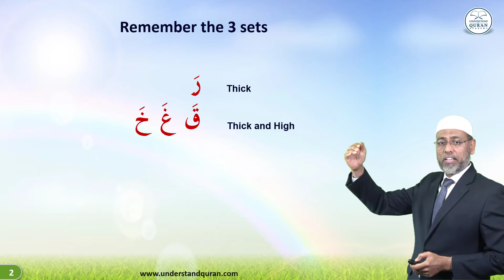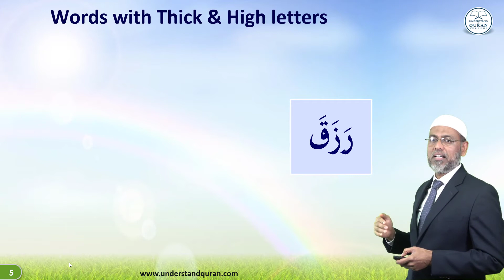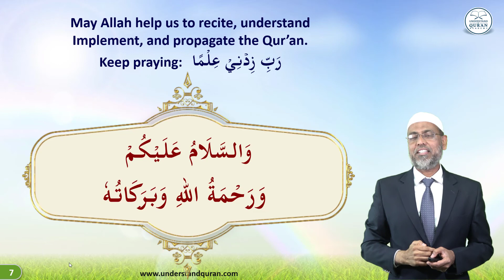Lesson – 19a | Words with Fathah | English | Learn Tajweed – the Easy Way